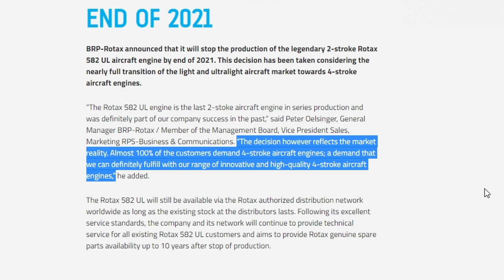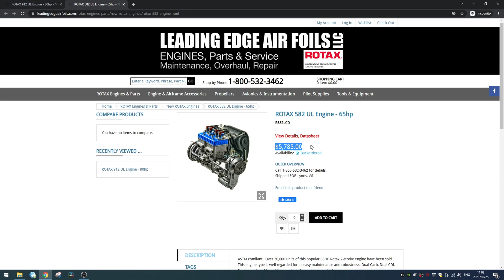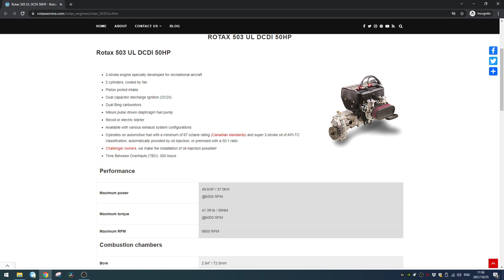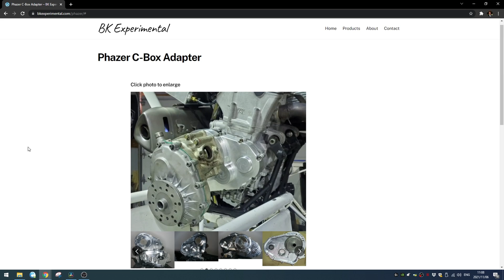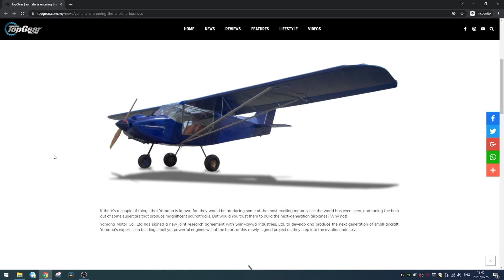Rotax Stops 582 Production - Ultralights Impact & Engine Options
Rotax stops production of the 2-stroke 582UL engine. What does this mean for ultralight and light sport aviation? Can the 912UL really replace the 582? What are the best options with the 582 no longer available?